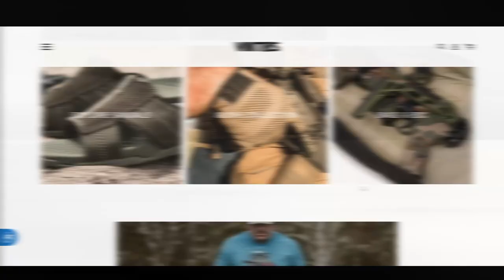How to Survive When the Grid Collapses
The majority of Western civilization needs the grid to survive. However, most everyone has no plan for what would happen IF the grid collapsed.

As a prepper, having an alternative energy source is critical for survival. From charging electronic equipment to keeping the freezers up and running, electricity should be a critical part of everyone's survival plan.

On this episode of SDN, anchor Chris Dwulet of Ammo.com and co-host Mike Sterling talk to Max Britton and Chris Munizzi of Sunder Energy to discuss solar power and how it can save your life in an disaster scenario.

Although many preppers think that they can survive without power, the idea is to not just survive but to thrive. And let's be honest, that's a lot easier to do when the lights are on.